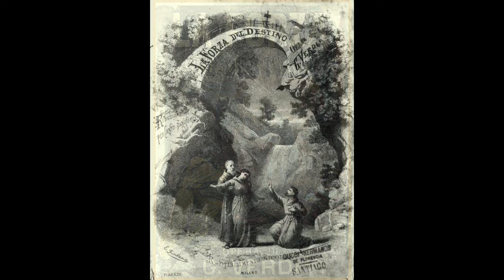Verdi: La Forza del Destino - Le minacce, i fieri accenti - Galliano Masini; Carlo Tagliabue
La Forza del Destino

Le minacce, i fieri accenti

Galliano Masini, tenore
Carlo Tagliabue, baritono
Gino Marinuzzi, direttore
Orchestra Sinfonica e Coro dell'EIAR
Torino, 1941